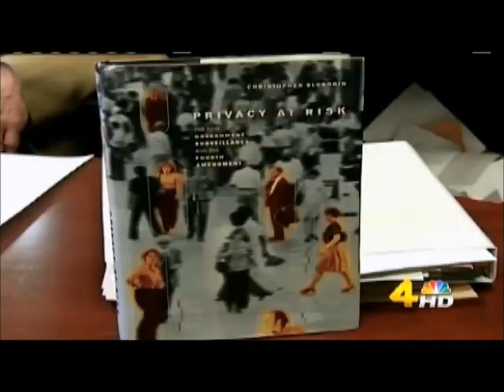Mainstream Media admits Cell Phones are Tracking Devices